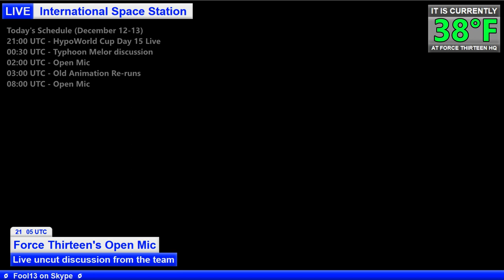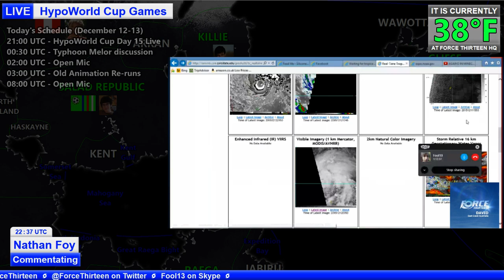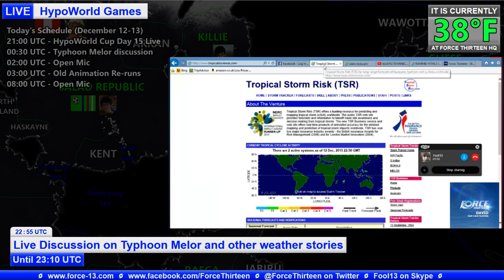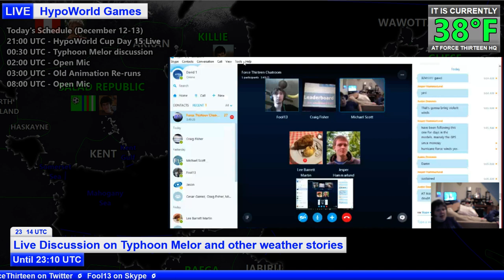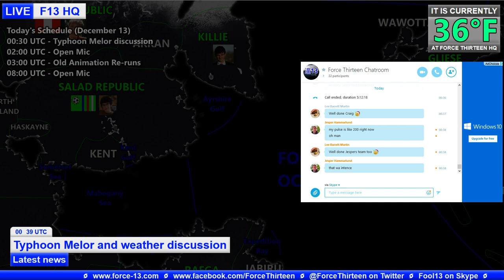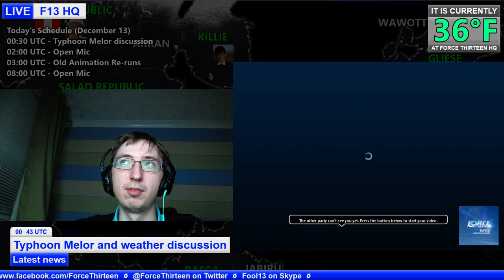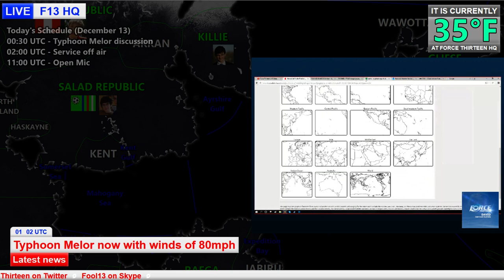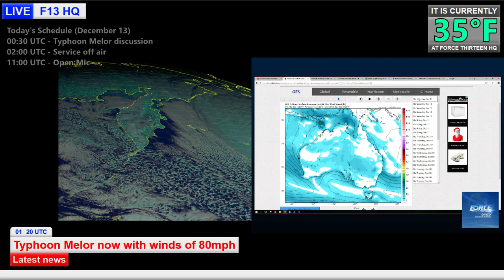Force Thirteen LIVE Streaming Service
Intending to run 24 hours a day, 7 days a week starting from November 29, 2015.
Talking tropics and weather, with other features throughout the day and night.

Note to team members: Do not change the details of this video if you're planning to start a new live stream, please make one through the Events page.